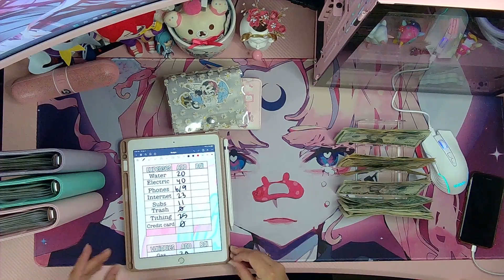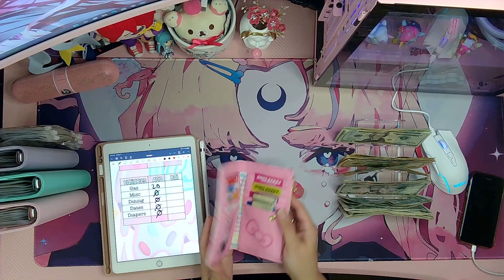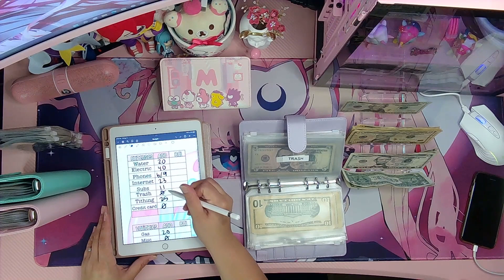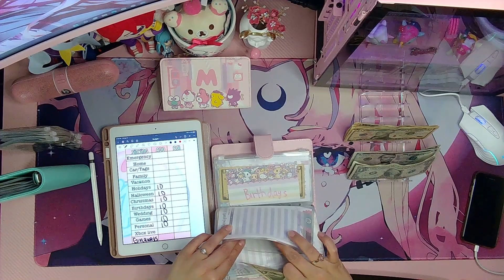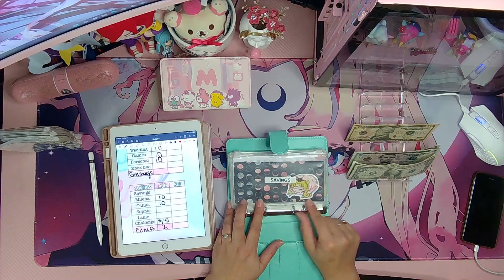Budget with me | cash envelope stuffing | April week 2 | low income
Budget with me for the month of April 2nd paycheck by paycheck envelope cash stuffing of the month and coin save counting. In this video I’ll be cash stuffing my bills binder, variables wallet, sinking funds binder and saving binders. Including counting my left-over coins for the month of March to save in Mr. Pig digital bank.

If you have a channel of your own leave it in the comments and I’ll be sure to check it out. I love supporting others.

My name is Mia. We are a low income family of 3, soon to be 4 in July trying to get our financial life in order & soon building our credit to finally get married, purchase a car and hopefully one day a home. My videos will be our journey towards those goals. Here I’ll be talking about all things budget, stuffing cash envelopes, savings challenges, with some unboxings here and there. Starting from nothing turning my room to become a work at home office and gaming area ;)